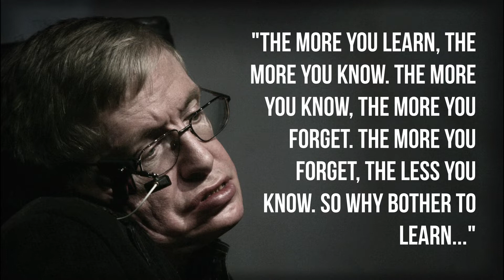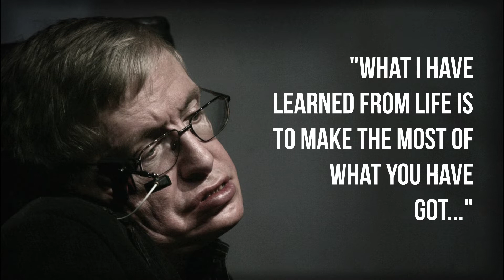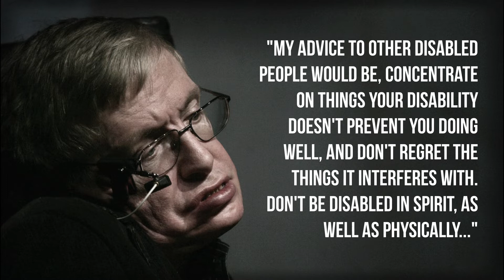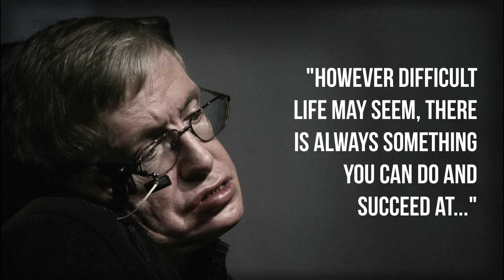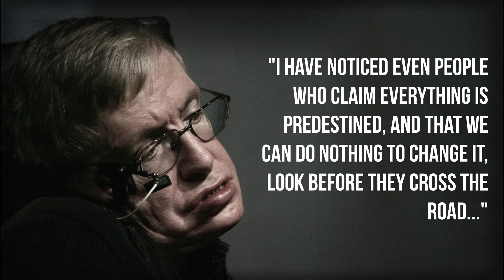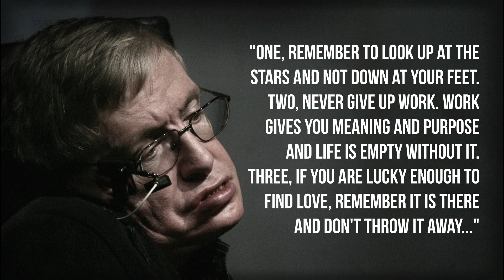Quotes by Stephen Hawking That Open Your Eyes to Many Things in Life Wise sayings and thoughts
Stephen William Hawking CH CBE FRS FRSA (8 January 1942 – 14 March 2018) was an English theoretical physicist, cosmologist, and author who, at the time of his death, was director of research at the Centre for Theoretical Cosmology at the University of Cambridge. Between 1979 and 2009, he was the Lucasian Professor of Mathematics at the University of Cambridge.

Hawking was born in Oxford, into a family of physicians. In October 1959, at the age of 17, he began his university education at University College, Oxford, where he received a first-class BA degree in physics. In October 1962, he began his graduate work at Trinity Hall, Cambridge, where in March 1966, he obtained his PhD degree in applied mathematics and theoretical physics, specialising in general relativity and cosmology. In 1963, Hawking was diagnosed with an early-onset slow-progressing form of motor neurone disease (amyotrophic lateral sclerosis – ALS, for short) that gradually, over the decades, paralysed him.  After the loss of his speech, he communicated through a speech-generating device initially through use of a handheld switch, and eventually by using a single cheek muscle.

Hawking's scientific works included a collaboration with Roger Penrose on gravitational singularity theorems in the framework of general relativity, and the theoretical prediction that black holes emit radiation, often called Hawking radiation. Initially, Hawking radiation was controversial. By the late 1970s and following the publication of further research, the discovery was widely accepted as a major breakthrough in theoretical physics. Hawking was the first to set out a theory of cosmology explained by a union of the general theory of relativity and quantum mechanics. He was a vigorous supporter of the many-worlds interpretation of quantum mechanics.

Hawking achieved commercial success with several works of popular science in which he discussed his theories and cosmology in general. His book A Brief History of Time appeared on the Sunday Times bestseller list for a record-breaking 237 weeks. Hawking was a Fellow of the Royal Society, a lifetime member of the Pontifical Academy of Sciences, and a recipient of the Presidential Medal of Freedom, the highest civilian award in the United States. In 2002, Hawking was ranked number 25 in the BBC's poll of the 100 Greatest Britons. He died on 14 March 2018 at the age of 76, after living with motor neurone disease for more than 50 years.